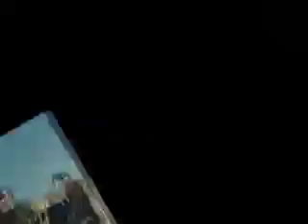Bands moving pictures (time to say goodbye)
good band tribute